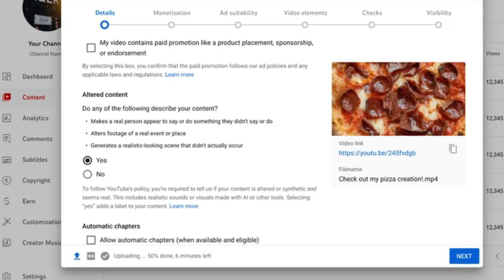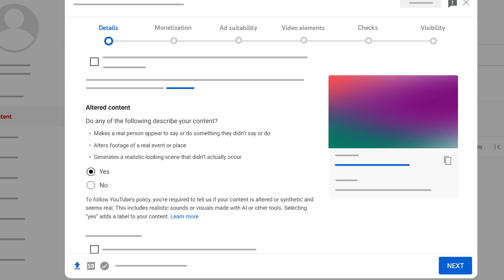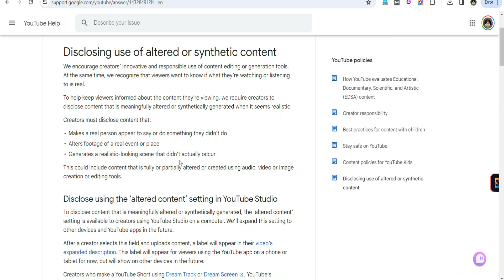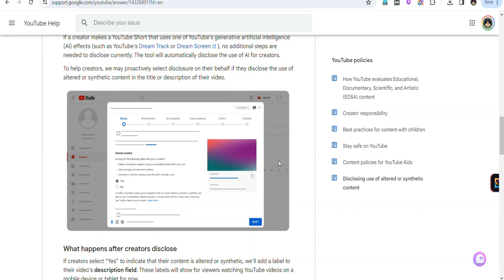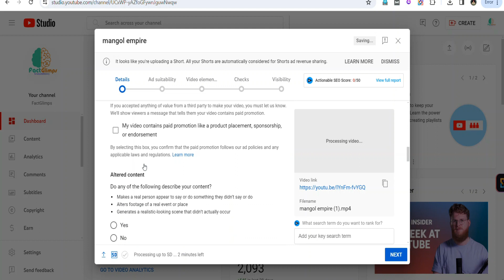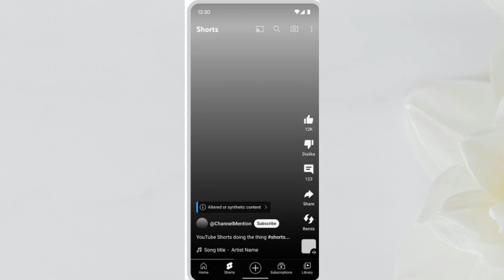YOUTUBE AI Policy Update Altered or Synthetic Content (2024)